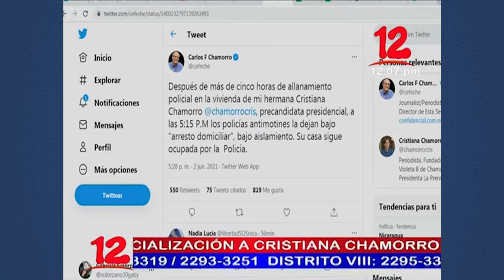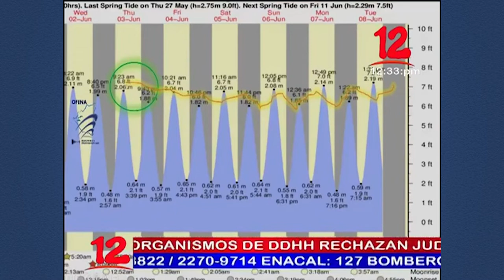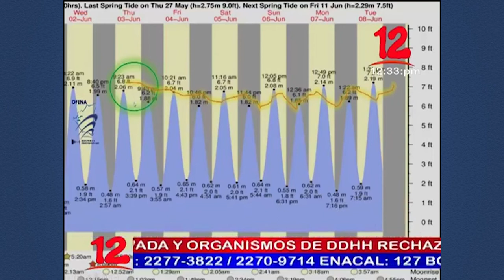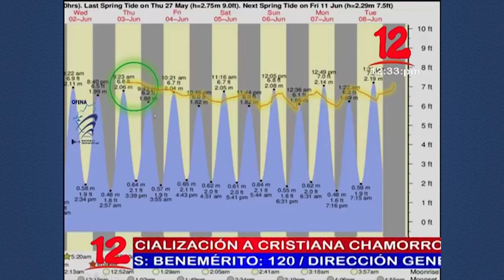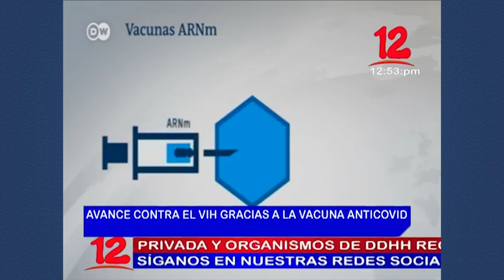Noticias 12 Edición Mediodía / Jueves 03 de Mayo